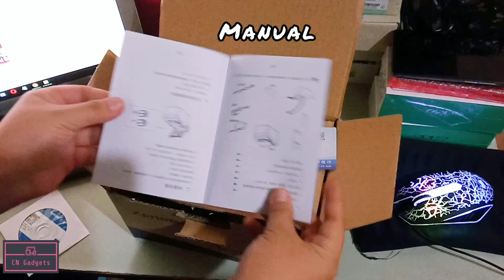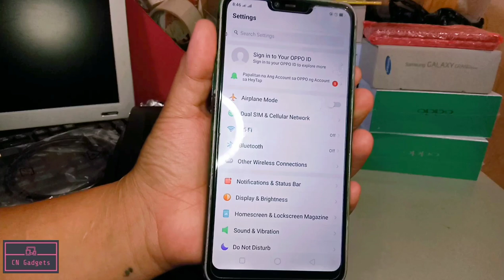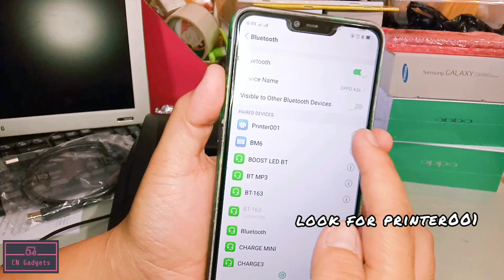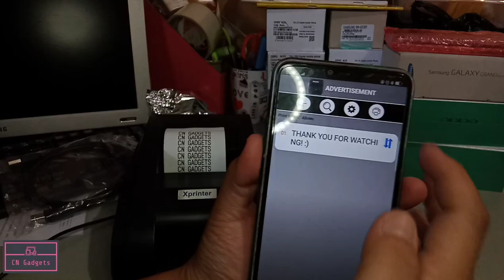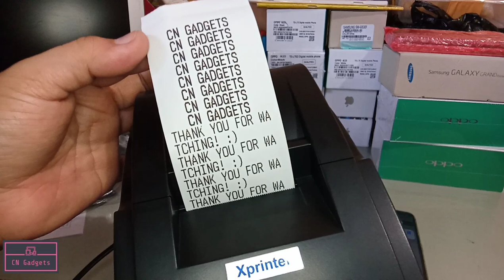Xprinter XP58IIH Bluetooth Thermal Printer | CN Gadgets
Unboxing of Xprinter Bluetooth Thermal Printer